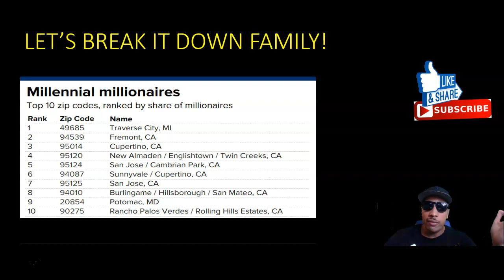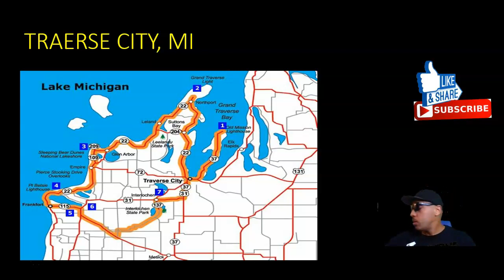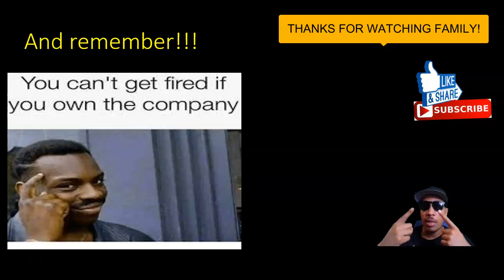44 PERCENT OF MILLENNIAL MILLIONAIRES LIVE IN ONE STATE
44 PERCENT OF MILLENNIAL MILLIONAIRES LIVE IN ONE STATE